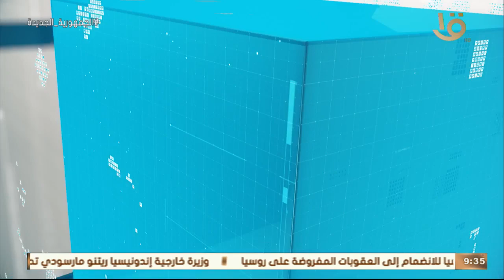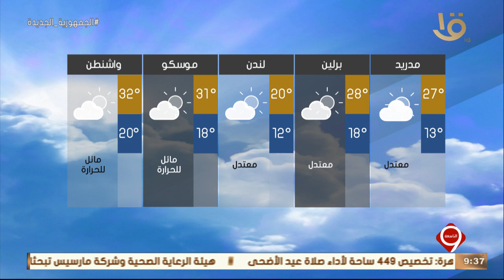نشرة التاسعة | بيان بدرجات الحرارة المتوقعة غدا